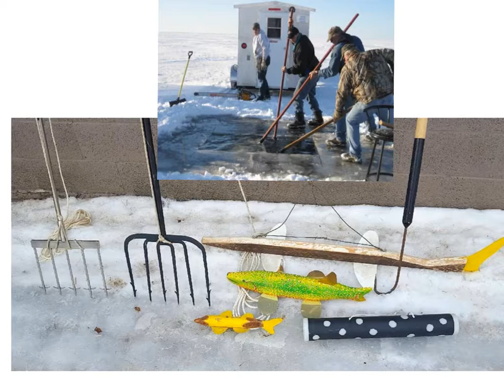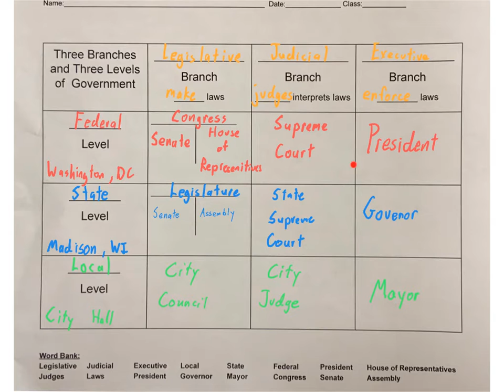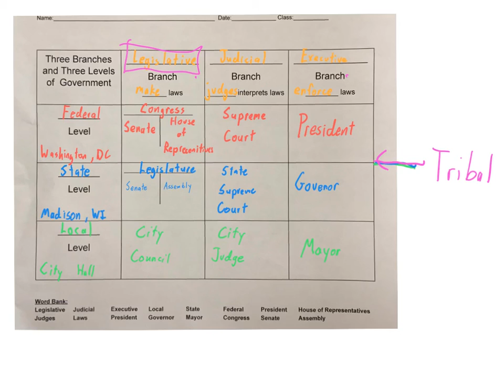Tribal Sovereignty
How tribal governments fit into our levels of government.